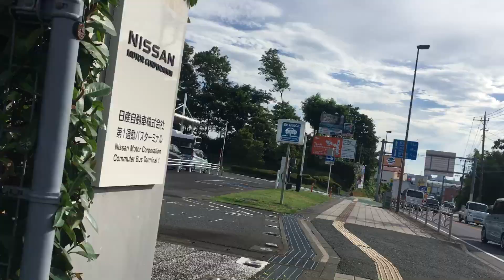朝の愛甲石田 2024/07/19 1